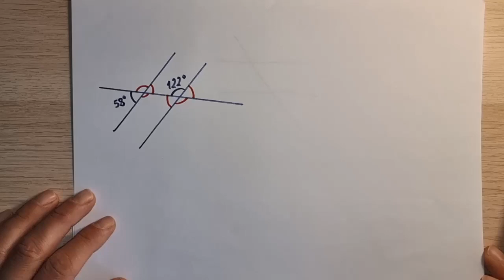Trova gli Angoli Incogniti su Rette Parallele Intersecate da Trasversale - Esercizio - Le rette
Ben ritrovati sul canale di NPR matematica.
In questo esercizio per le scuole medie ci vengono assegnate due rette parallele intersecate da una trasversale.
Viene inoltre indicato il valore di due angoli pari a 122° e 58° e partendo da tale informazione ci viene chiesto di calcolare l'ampiezza di tutti gli altri angoli.